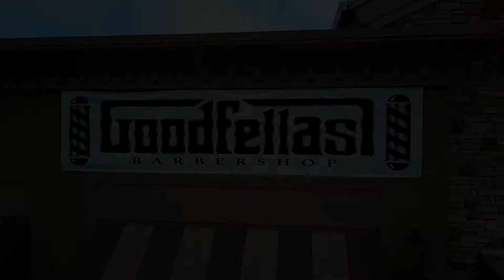Goodfellas Barber Shop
Promo video for Grand Opening event of Goodfellas Barbershop in California.